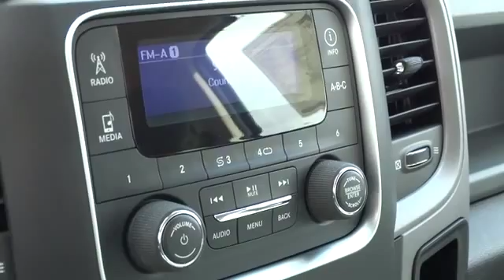2014 Ram 2500 Columbus, Lancaster, Central Ohio, Newark, Athens, OH C25367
2014 Ram 2500  - Stock#: C25367 - VIN#: 3C6MR5AJ5EG163037

2840 N. Columbus St.